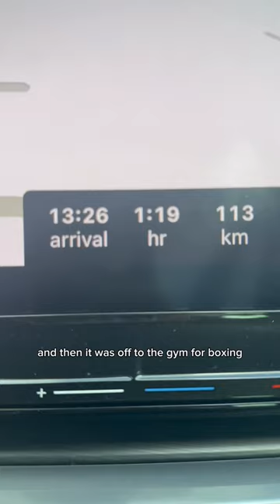Pro Boxer Full Day in the Life 🥊